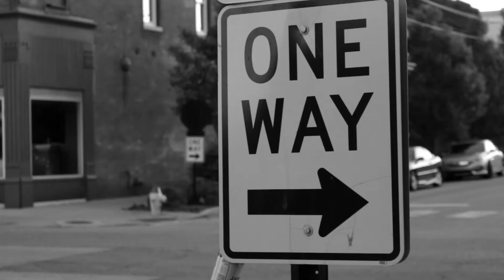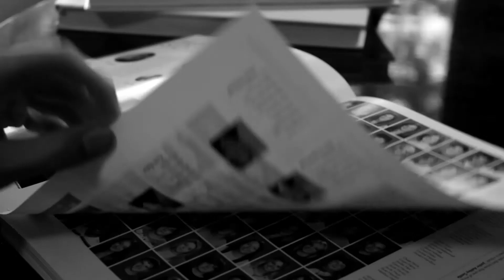Long Way Down - Kevin Stonerock - Official Music Video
Music video for the song "Long Way Down" by Kevin Stonerock, from his 2017 album Whisper of Blue.